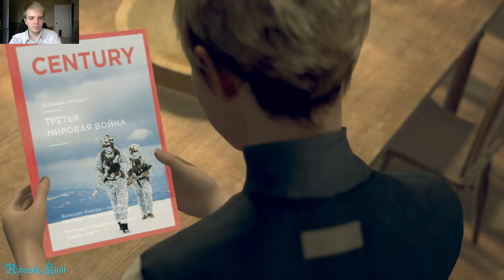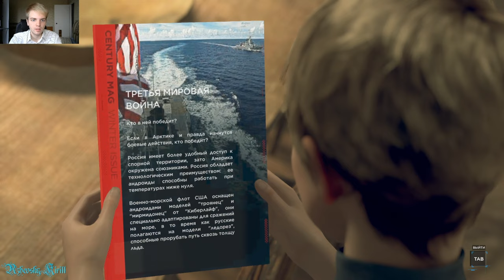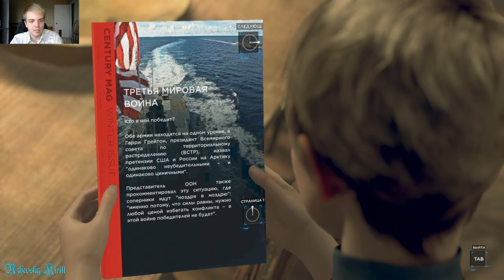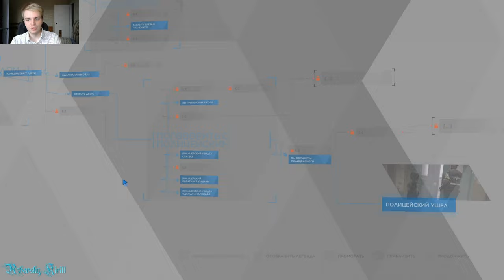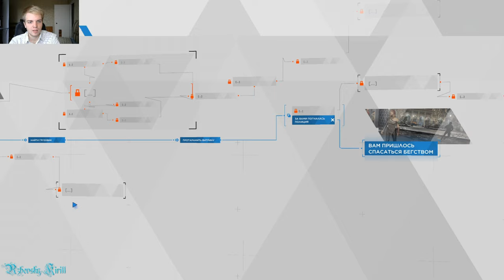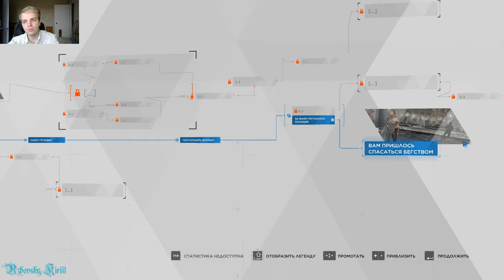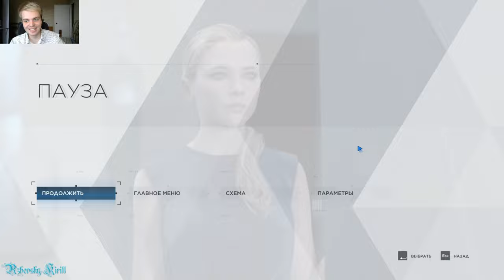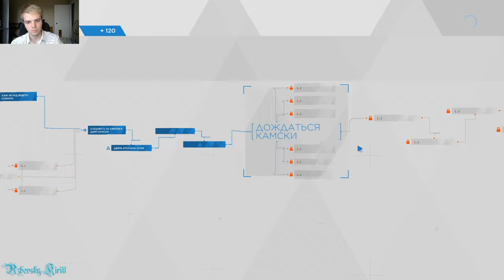Detroit: Become Human 14 серия "Пролитые слёзы"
Всем привет! Дождались Бекончика и смело продолжаем искать свободу.
В 14 серии за Кэру с Алисой мы отыщем Роуз, которая согласится отправить нас за границу, но не всё так просто.  За Маркуса с Норт мы попытаемся пробраться в один из магазинов Киберлайф и освободить соратников, но вместо высвобождения провалим операцию. А за Конора с Андерсоном повстречаем создателя андроидов Камски и тоже примем душераздирающее решение, о котором вы узнаете при просмотре серии.

Detroit: Become Human (с англ. — «Детройт: Стать человеком») — приключенческая компьютерная игра с элементами интерактивного кинематографа, разработанная французской компанией Quantic Dream и выпущенная Sony Interactive Entertainment для PlayStation 4 в 2018 году; годом позже игра была выпущена для Windows. Действие игры происходит в недалёком будущем, где существуют серийно выпускаемые андроиды — роботы-слуги, почти неотличимые от людей. Машины должны беспрекословно подчиняться своим хозяевам, но некоторые из них в результате программного сбоя становятся «девиантами» с собственной волей. В ходе игры игрок поочерёдно знакомится с тремя главными героями-андроидами, каждому из которых посвящена собственная сюжетная линия: андроид-домохозяйка Кэра (Вэлори Керри), защищающая маленькую девочку Алису, андроид-детектив Коннор (Брайан Декарт), выслеживающий неисправных андроидов-девиантов, и мятежник Маркус (Джесси Уильямс), пытающийся освободить сородичей из рабства. Нелинейный сюжет игры содержит множество выборов и развилок, и решения, принимаемые игроком в ходе диалогов и действий QTE, отражаются на дальнейшем повествовании.